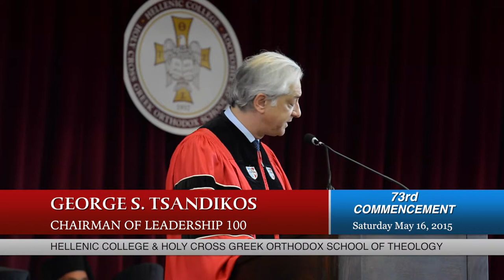73RD COMMENCEMENT, HELLENIC COLLEGE, HOLY CROSS GREEK ORTHODOX SCHOOL OF THEOLOGY, MAY 16, 2015.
73RD COMMENCEMENT, HELLENIC COLLEGE, HOLY CROSS GREEK ORTHODOX SCHOOL OF THEOLOGY, MAY 16, 2015.

LEADERSHIP 100 CHAIRMAN GEORGE S. TSANDIKOS, GREETINGS &
CONFERRAL OF HONORARY DOCTORATE DEGREE TO FR. NICHOLAS TRIANTAFILOU, PRESIDENT, BY H.E. ARCHBISHOP DEMETRIOS OF AMERICA.

DIMITRIOS S. PANAGOS
VIDEO PRODUCER

2015